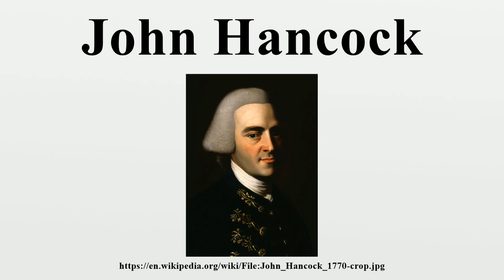John Hancock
John Hancock (January 23, 1737 [O.S.January 12, 1736] – October 8, 1793) was an American merchant, smuggler, statesman, and prominent Patriot of the American Revolution.

Image-Copyright-Info
Artist-Info:   John Singleton Copley (1738–1815)    Description American painter Date of birth/death 3 July 1738 9 September 1815 Location of birth/death Boston (Massachusetts) London Work location Boston, London Authority control VIAF: 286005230 LCCN: n50017577 GND: 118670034 WorldCat WP-Person
Image-Copyright-Info